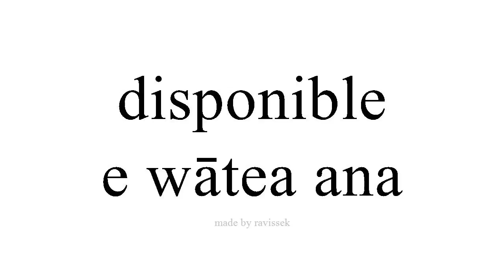Ako Spanish e wātea ana